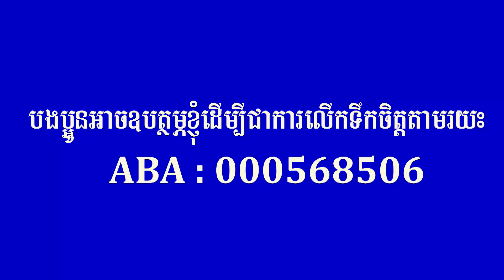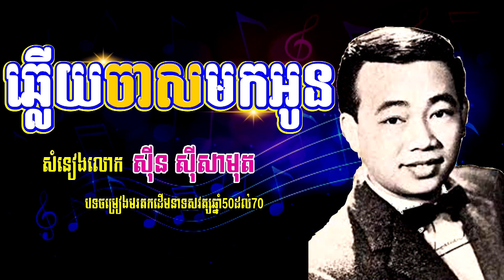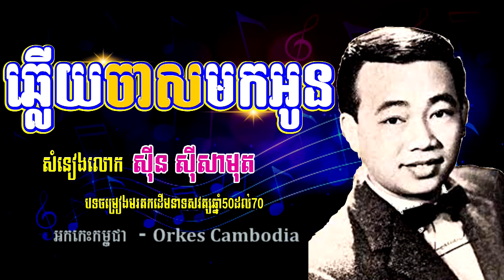ឆ្លើយចាសមកអូន - ស៊ីន ស៊ីសាមុត - Chhleuy Jas Mok Oun by Sin Sisamuth | Orkes Cambodia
ឆ្លើយចាសមកអូន - ស៊ីន ស៊ីសាមុត

:::::::::: បើបងប្អូនចង់ឧបត្ថម្ភ ឬចង់លើកទឹកចិត្តនាងខ្ញុំ Bank Account ABA 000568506 ::::::::::
:::::::::: You can sponsor me with Bank Account ABA 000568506. Thanks in advance.::::::::::